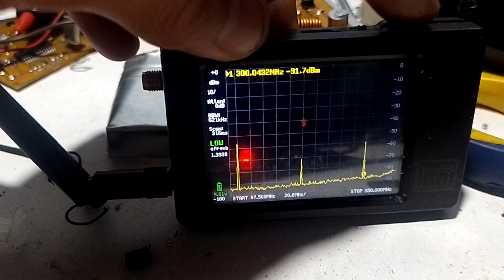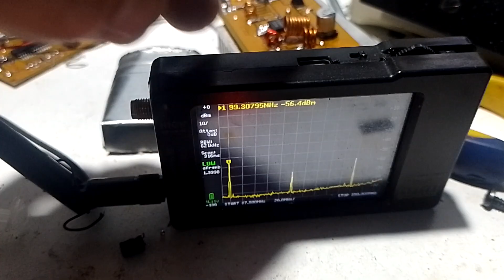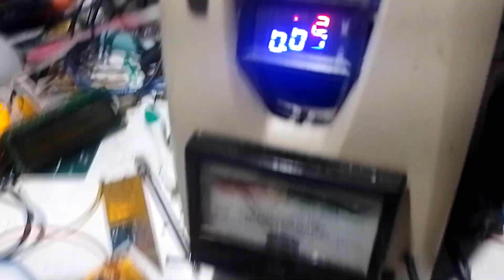pll fm com bh1415 o melhor ..vco stereo